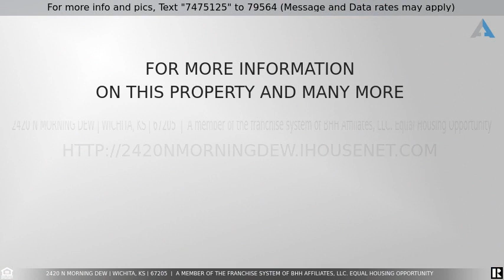Priced at $418,000 - 2420 N Morning Dew, Wichita, KS 67205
Oh the VIEW!  Your opportunity is here!  Who needs a vacation when you can enjoy sunrises while gazing over hole #1 on Reflection Ridge Golf Course.  Being thankful for your beautiful surroundings and being part of a wonderful community that is truly welcoming!  Did I mention the VIEW?  Oh the VIEW!            Upon entering this beautiful Patio home,  you'll see that there has been an abundance of pride in ownership!  This is a 1 Owner Gem!  Built in 1990 there was no expense spared in quality craftsmanship.  You'll be buying from the family that built this Beauty! A stunning tile 28x5.5 hallway will take you to a large open living room with a gas fireplace and the VIEW!  The kitchen is certainly not lacking of cabinet space and the woodwork looks like it was installed just yesterday!  The master bedroom has a door that opens onto the patio for privacy and enjoyment of the VIEW! Downstairs there is another family room with a gas fireplace with egress window's on both sides.  Also another 15x11.6 space for reading or office. There is also an additional walk in closet, guest bedroom, bathroom and a entertainment room with a full kitchen!  Yes, I did say full kitchen!  I believe the oven has only been used 1x. You'll just have to see to believe!  There is also a sewing/craft room off the basement kitchen.  The storage room is clean and dry.  Did I mention the VIEW? You are welcome to use the Club House, Golf Course, Pool & Tennis Courts for additional dues.